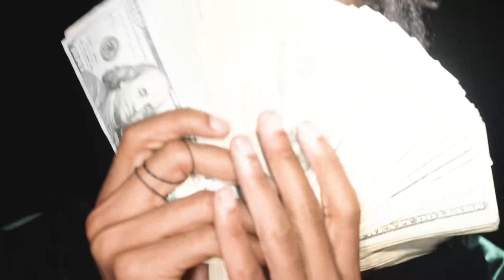UH Justo - Live Performance VLOG UHUSTLER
In this new VLOG, UH Justo performed live and almost got into a brawl on stage before the show!

VLOG LIVE PERFORMANCE

ALL SOCIAL MEDIA LINKS AND SONGS

SECOND CONCERT!